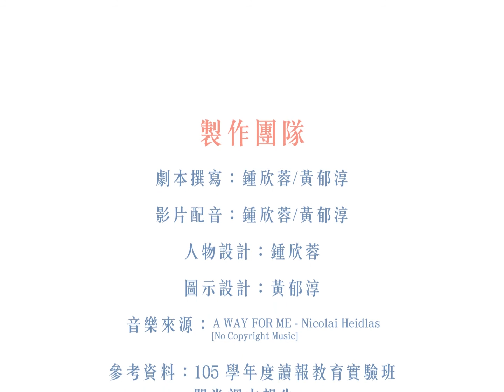認識國語日報讀報實驗班